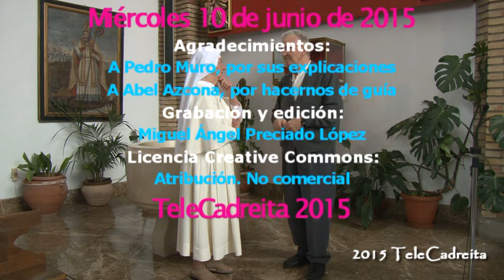Paseo por la iglesia de Cadreita. Miércoles 10 junio 2015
Abel Azcona muestra las obras de arte que hay en la parroquia de Cadreita a Sor María Pilar Prat Ochoa, que ha cumplido 50 años como monja en las Siervas de María, ministras de los enfermos.
Pedro Muro nos habla sobre los retablos realizados en 1608 que fueron pedidos por el señor de Cadreita don Sancho Diez de Aux. Los artistas que hicieron fueron el pintor Juan de Lumbier y el ensamblador Blas de Arbizu. Un retablo es sobre la anunciación y el otro es la "Exaltación de la Cruz"